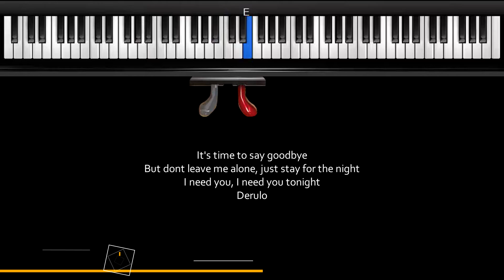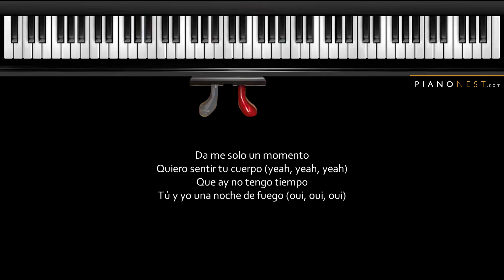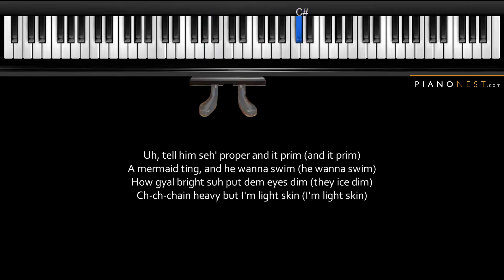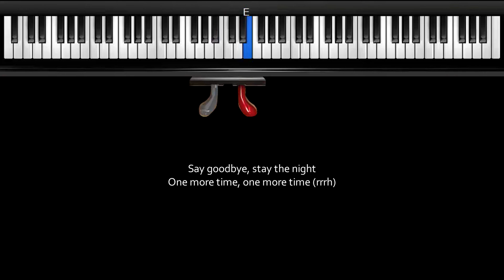Jason Derulo x David Guetta - Goodbye ft. Nicki Minaj - LOWER Key (Piano Karaoke / Sing Along)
Jason Derulo x David Guetta - Goodbye (feat. Nicki Minaj & Willy William) - LOWER Key (Piano Karaoke / Sing Along)